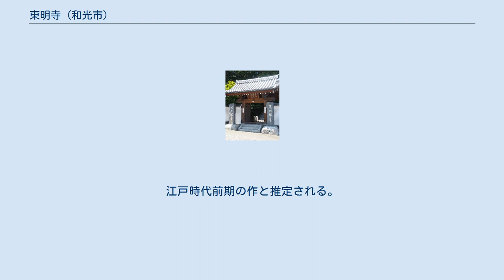東明寺 (和光市)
東明寺（とうみょうじ）は、埼玉県和光市白子にある臨済宗建長寺派の寺院である。
山号は福田山で、東明禅寺とも呼ばれる。
 1380年（康暦2年）に普明国師を勧請開山として迎え開山した。
第7世常西和尚は行基作と伝えられる赤池堂観世音を境内に安置し、これにより「吹上観音」として知られるようになる。
 観音堂の裏手に庚申塔が135基も置かれており、これを百庚申という。
それぞれの庚申塔の作成年次は江戸時代中期の宝暦年間から明治中期にわたっているが、江戸時代末期の1848年（嘉永元年）、同2年のものが約100基を数え、この時に親庚申塔が置かれた。
1969年10月4日に和光市の有形文化財 民俗資料に指定されている。
 観音堂で長く使われた鰐口は1571年（元亀）2年後北条氏に仕えた河村弥二郎より寄進されたものである。
和光市に現存する最古の金工芸品として、1959年7月13日に和光市の有形文化財 工芸品に指定されている。
 西国三十三霊場を勧請した33体の観音像。
聖観音立像4体、十一面観音立像4体、千手観音立像13体、千手観音座像4体、如意輪観音座像6体、馬頭観音座像2体である。
 仁王門の木造仁王像は高さ2m超で、和光市最大の仏像である。
江戸時代前期の作と推定される。
 「観世音」と書かれた、三井親和の手による扁額が掲げられている。